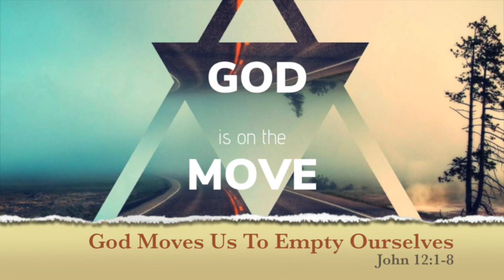God Moves To Empty Ourselves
Jesus gathered for a meal with friends, but the smell of good food was overcome by the stench of controversy. Do you know this story? Sermon for Davidsonville UMC, by Rev. Wendy van Vliet, based on John 12:1-8, given April 7, 2019